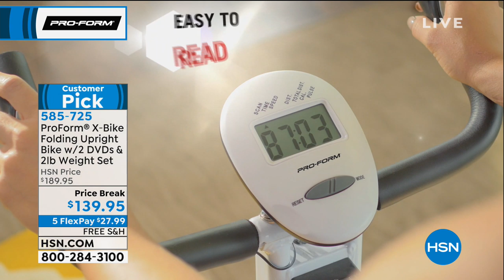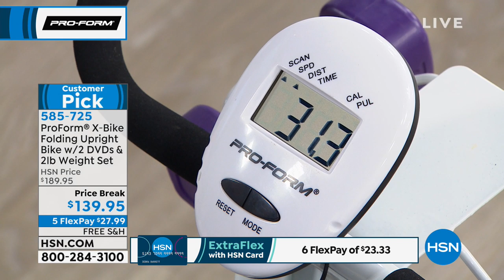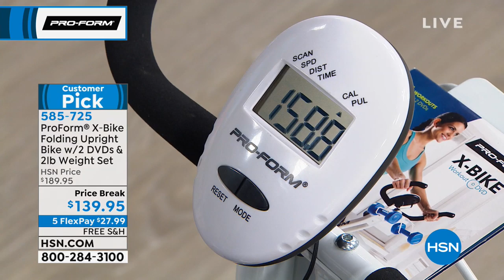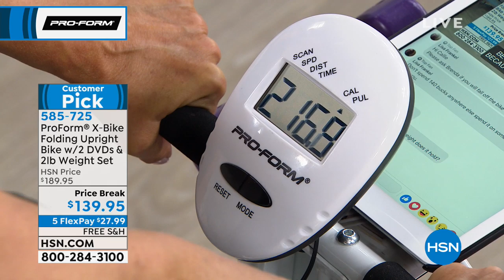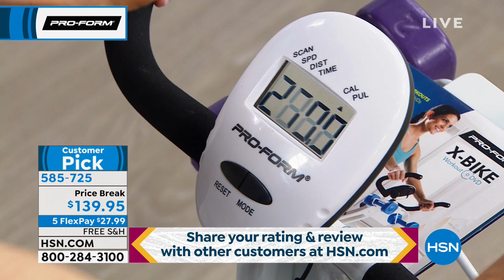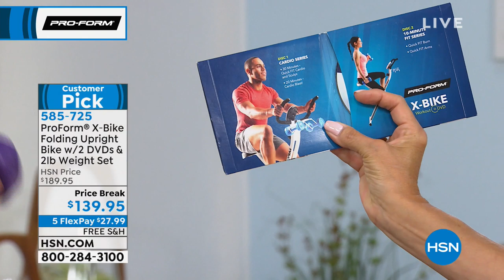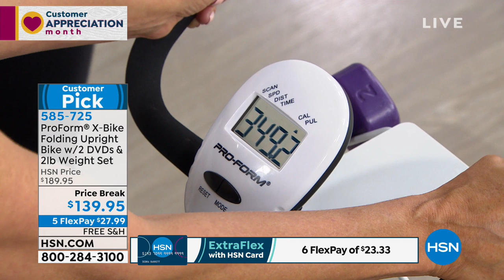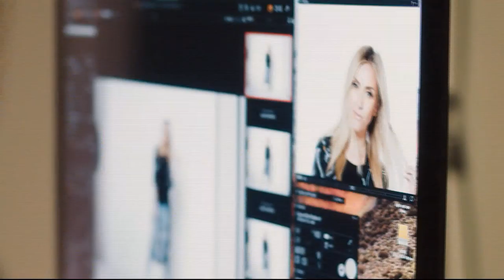HSN | ProForm Fitness 04.19.2019 - 10 AM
Discover a line of fitness equipment designed with cutting edge technology & time-tested engineering